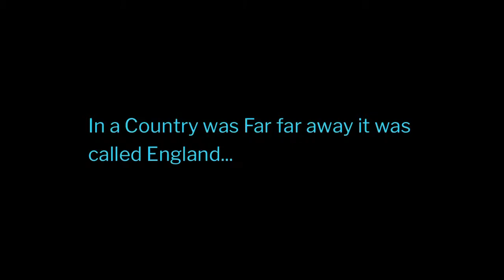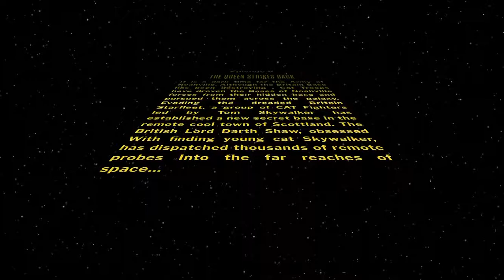Cat Mafia 4 Episode V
Cat Mafia Episode V The Queen Strikes Back